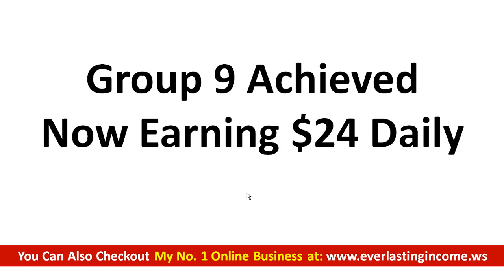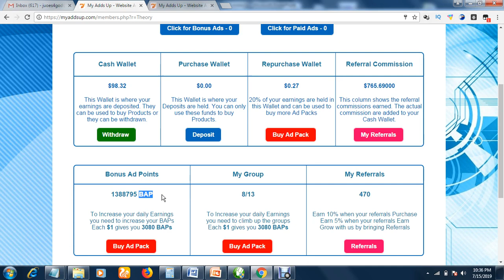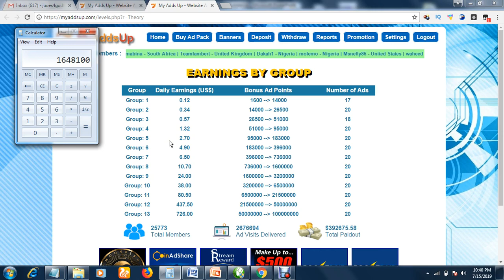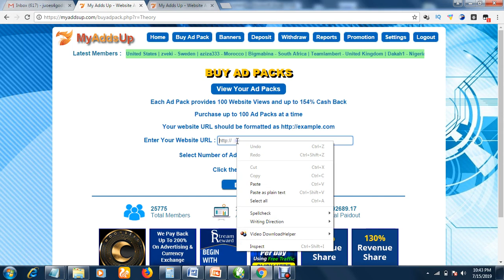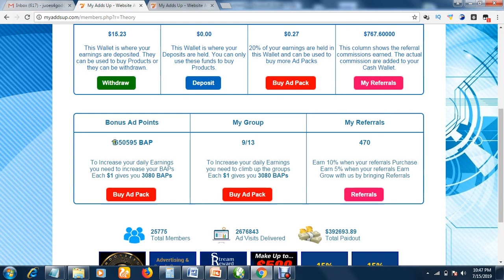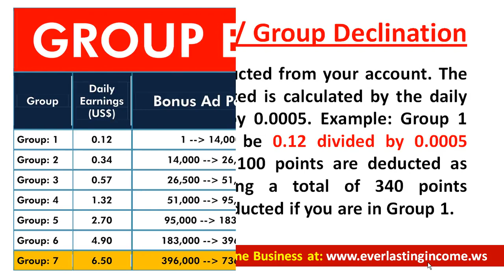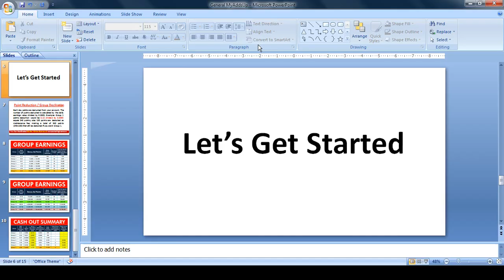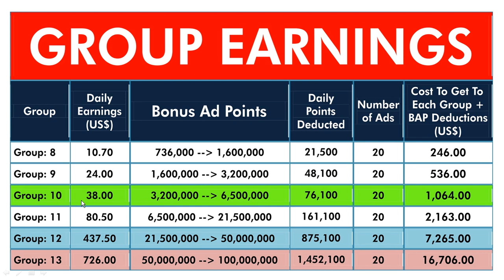Group 9 Achieved in MyAddsUp, Now Earning $24 Daily, Just Watching 10sec Ads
MY OTHER BUSINESSES:

(Install telegram app if you don't have one)